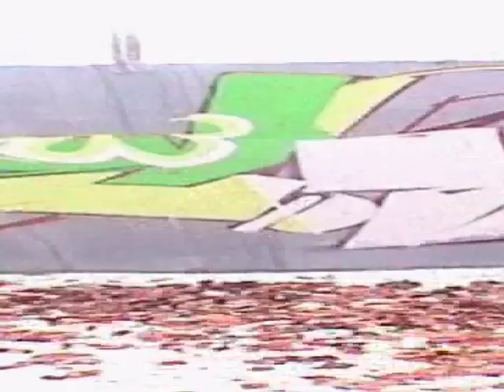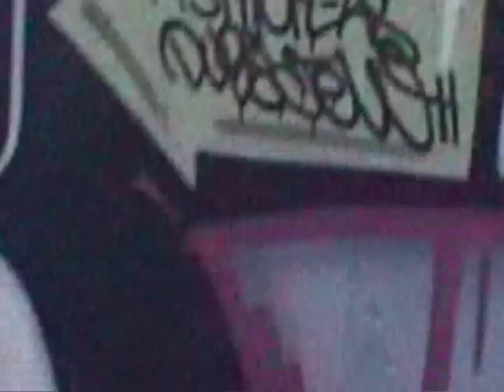Bday DGA Graffiti Video Diary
Nice JoinUp
Graffiti Production at our  Waldstadion Hall of Fame.
Photos: Enub Collage: Peak
Beat: Fingathing - Rock the whole Planet